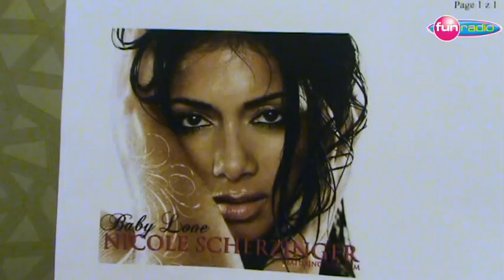Vizáž na Nicole Scherzinger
Chceš vyzerať ako svetová hviezda? Namaľuj sa, ako to robia naše vizážistky a budeš top! Viac info nájdeš tu Sleduj : htttp://